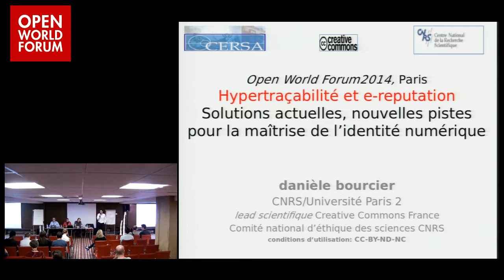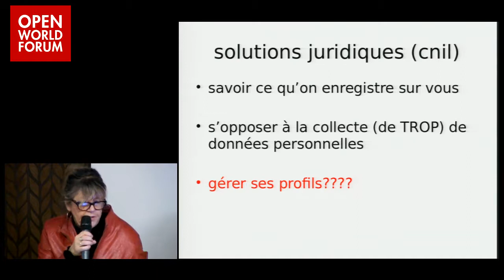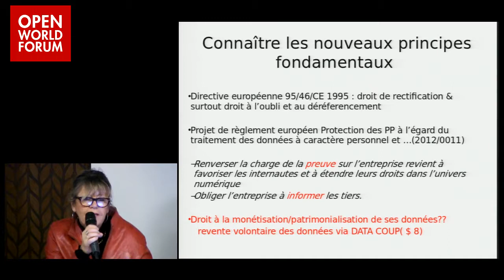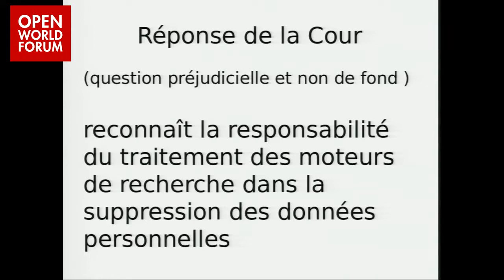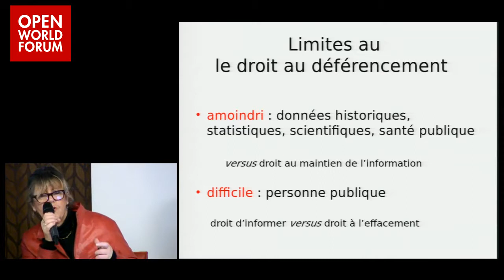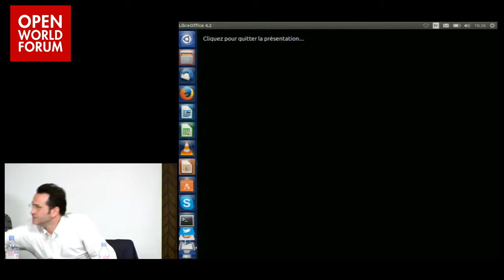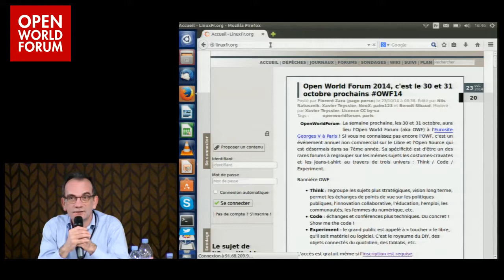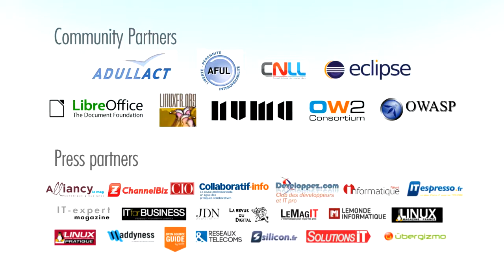Droit à l'oubli - identité numérique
Orateurs: Marc Sallières (CEO, Altic) / Paul-Olivier Gibert (Président, AFCDP (association française des correspondants à la protection des données à caractère personnel)) / Danièle Bourcier (directrice de recherche, CNRS) / Benoît Sibaud (Administrateur, LinuxFr.org)

Cette table ronde évoquera avec différents acteurs concernés, l'intérêt pour chacun, de mieux maîtriser son identité numérique. Cela passe par l'éducation avec des actions menées par l'association e-enfance dans les collèges et les lycées, mais aussi par la formation dans les entreprises avec les correspondants CNIL et leur association AFCDP et à des actions citoyennes qui prônent le partage des connaissances et la compréhension des enjeux de nos identités numériques comme la Quadrature du Net.